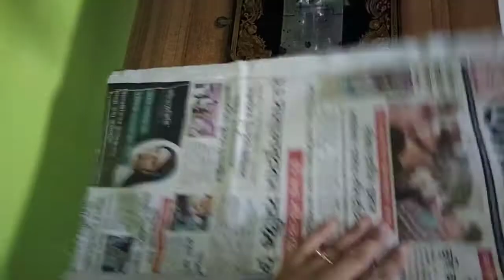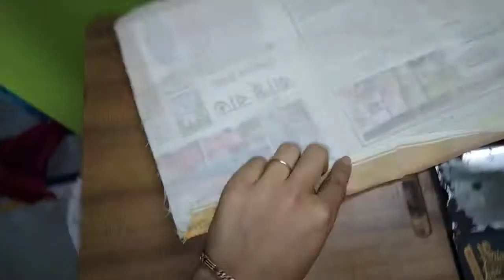পেলনীয়া কাপোৰেৰে এটা DIY //multipurpose organizer//Hanging bag making